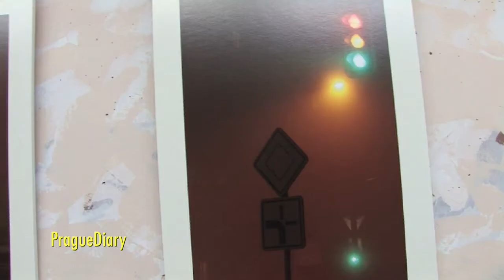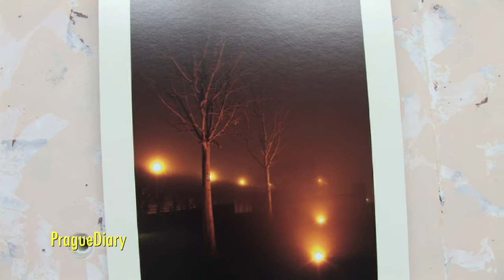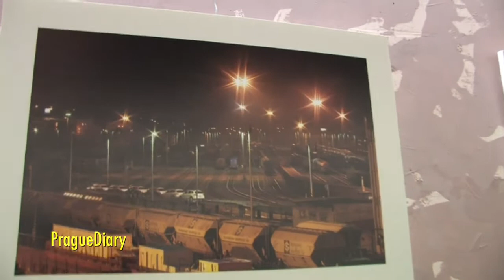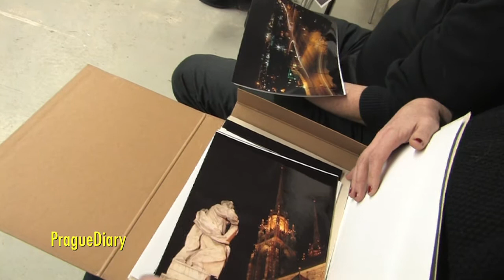07.02.2012 Petr Skoupý - Industrial Manoeuvres in the Dark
Galerie Viniční altán